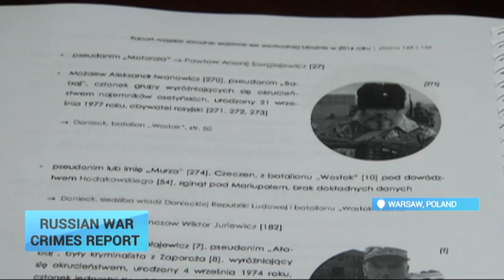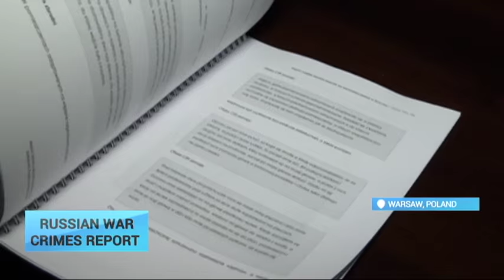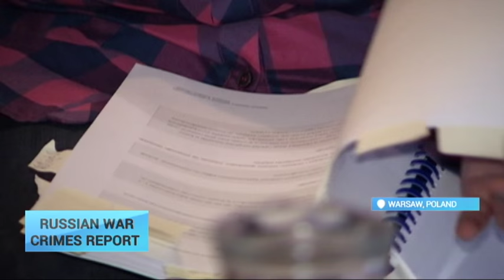Poland Presents 'Russian War Crimes' Report: Polish MP plans to take the evidence to The Hague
Polish parliamentarian Małgorzata Gosiewska presented a new report titled "Russian War Crimes in Eastern Ukraine in 2014". It exposes the actions of Russian soldiers and Kremlin-backed separatist forces in eastern Ukraine.

The report includes 60 interviews with former prisoners of war. The interviews were conducted by former policemen and experts with the help of Ukrainian volunteers.

Incarceration, physical and psychological torture, robbery and even murders – just a brief list of what Ukrainian patriots went through while in captivity. Some of the crimes are shockingly cruel. Małgorzata Gosiewska stopped several times reading some stories of Ukrainian prisoners.